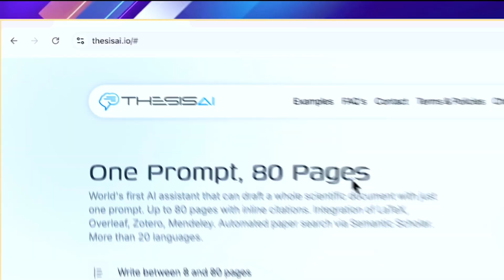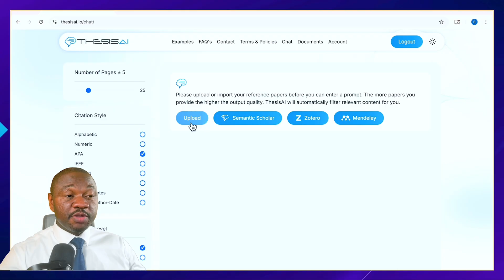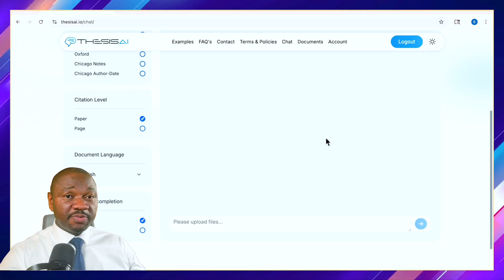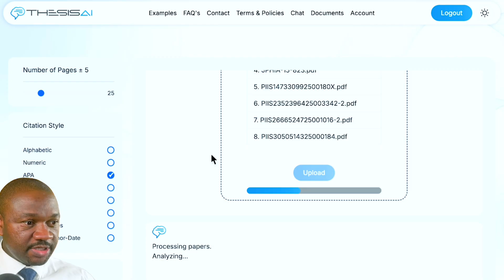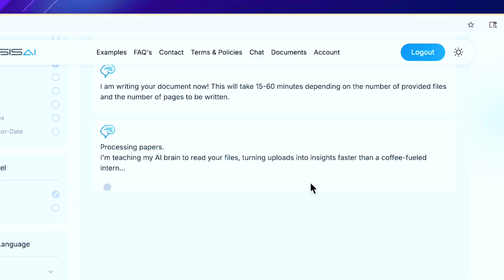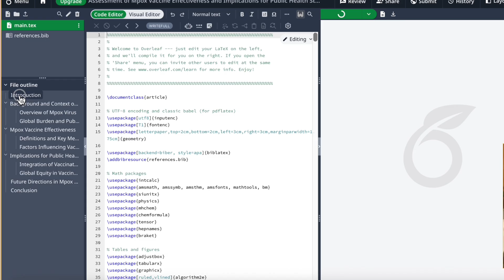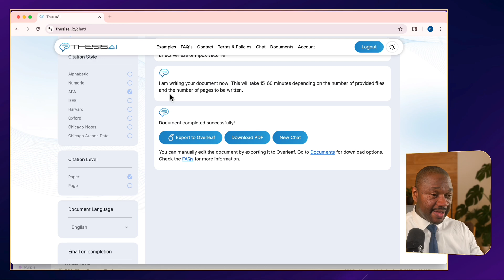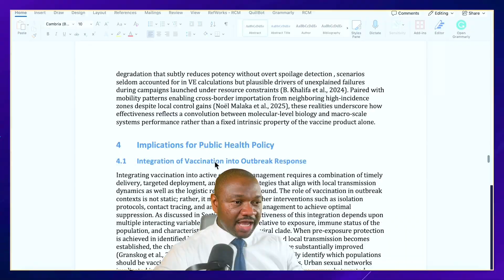One Prompt = 80 Pages? ThesisAI Is a Game Changer for Grad Students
Write Your Thesis or Literature Review with ONE Prompt?
Meet ThesisAI — the academic writing assistant that helps you generate up to 80 pages of structured, cited content using just your topic and references.

In this full walkthrough, I’ll show you exactly how to:
✅ Upload references from Zotero, Mendeley, or Semantic Scholar
✅ Generate long-form documents with proper citations
✅ Export in PDF, Word, LaTeX, or BibTeX
✅ Use page- or paper-level citation modes
✅ Save hours of manual drafting time

Whether you’re a grad student, researcher, or academic professional — this tool might just change your workflow forever.

More from BGC Media:
🎙 Our flagship Podcast : Banda Global Forum